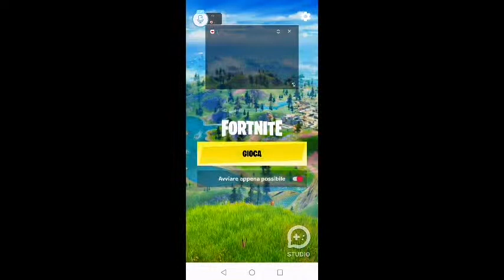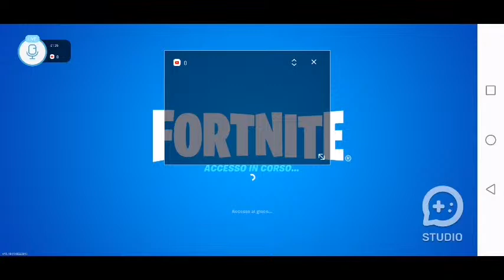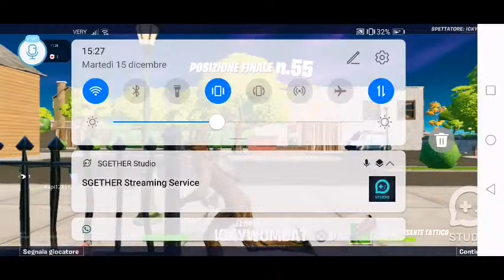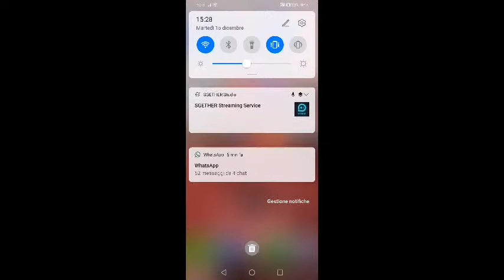[SGETHER STUDIO] Live mobile fortnite